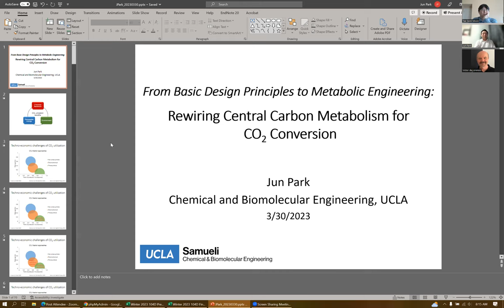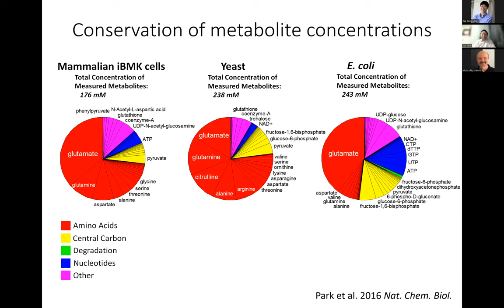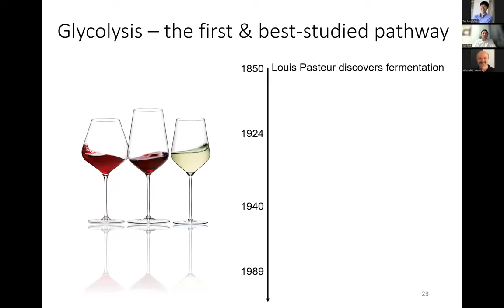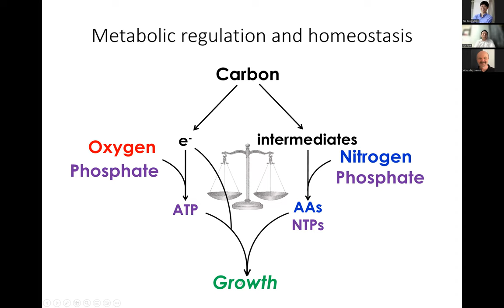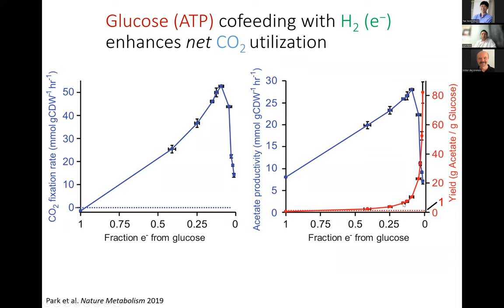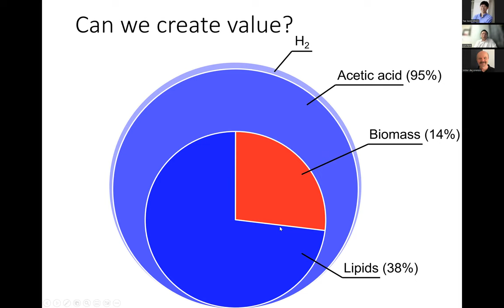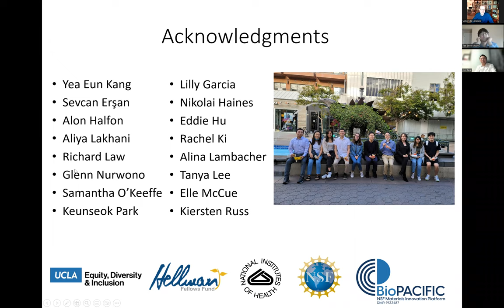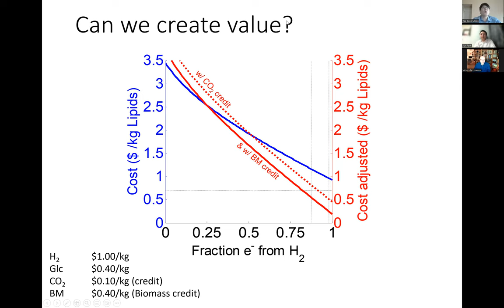SynBYSS with Prof Victor De Lorenzo at National Center of Biotechnology & Prof Junyoung Park at UCLA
SynBYSS with Prof. Victor De Lorenzo at National Center of Biotechnology, Madrid, Spain, and Prof. Junyoung Park at UCLA